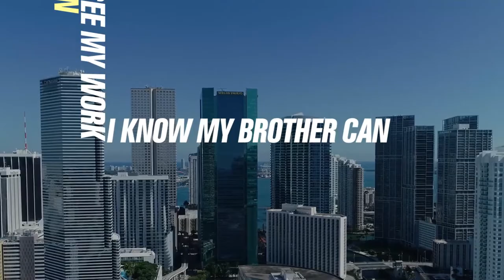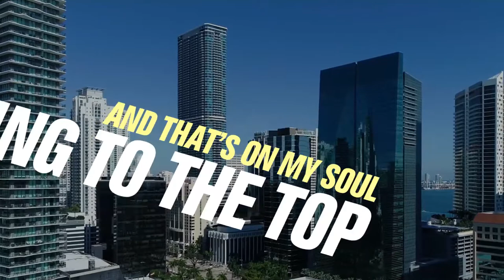Big A - Blue Jean Jacket (feat. Mark Battles) [Official Lyric Video]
Follow Big A on IG: @aka_BigA

Download on Apple Music and Spotify